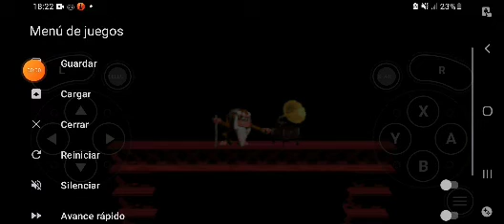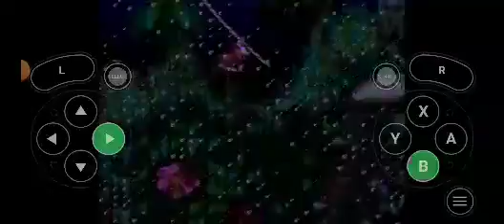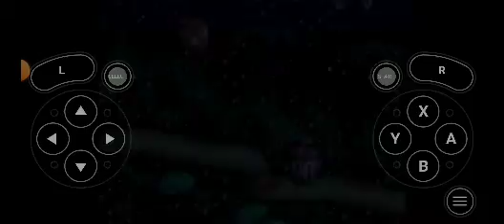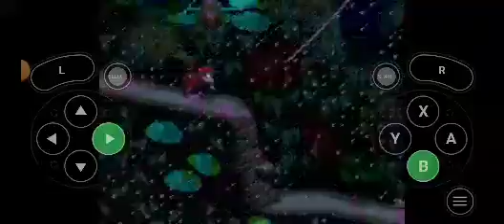Donkey Kong Country